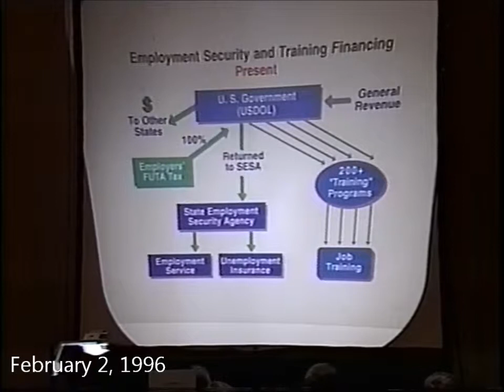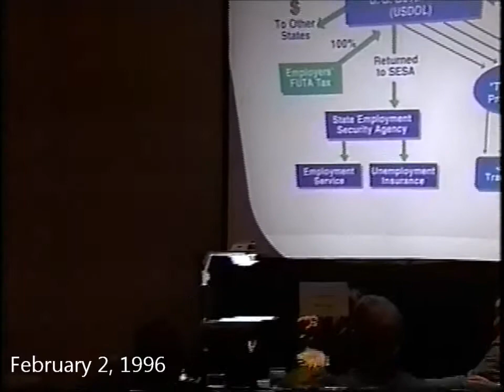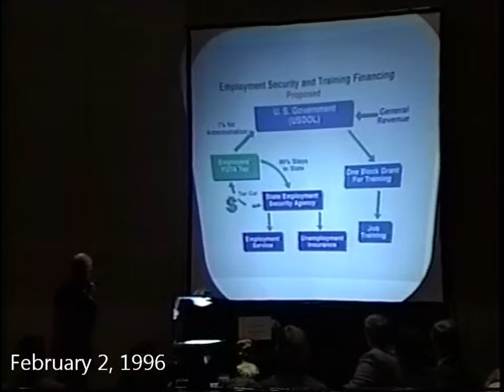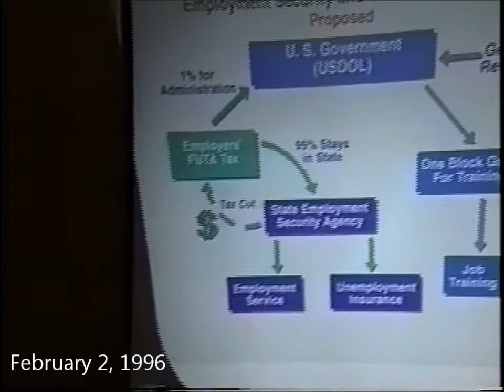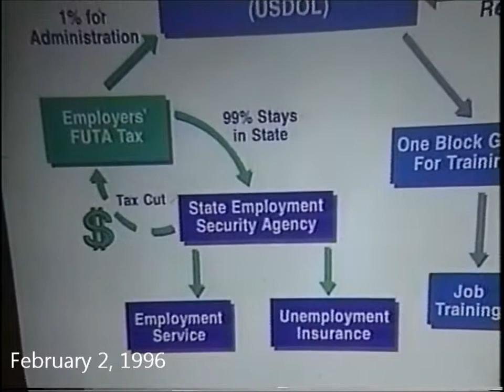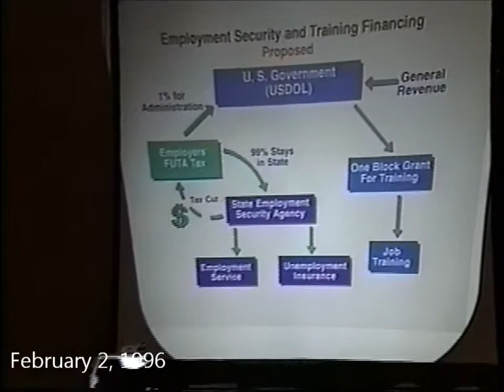A Path to Downsize the U.S. Department of Labor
David Poythress has served Georgia as Secretary of State, Labor Commissioner and Adjutant General of the Georgia National Guard, and he was a Democratic candidate for Governor in 1998 and 2010,  When he spoke to the Foundation on February 2, 1996, Poythress described a plan popular among many governors to change how states fund the U.S. Department of Labor which would have downsized the federal agency.  The agency has grown larger, not smaller, during the past two decades.